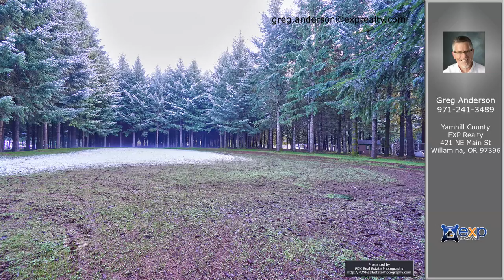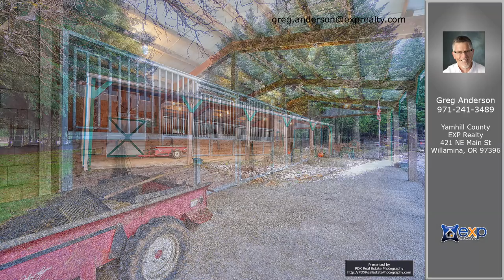Greg Anderson's listing at 26800 SW Regia Dr, Sheridan, OR